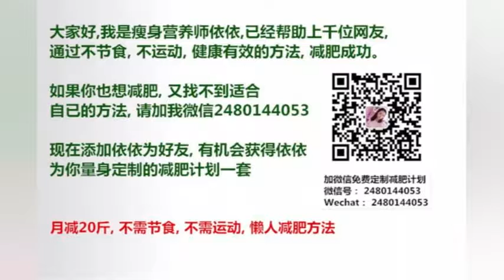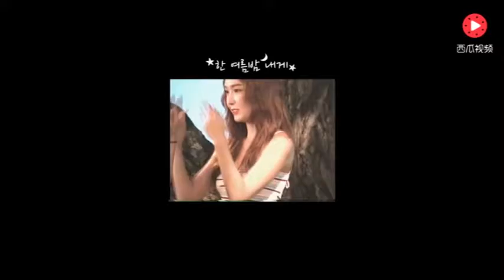JESSICA（郑秀妍）STARRYNIGHTMV发表